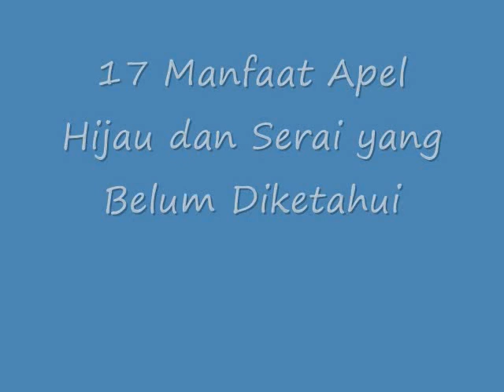TERNYATA!! Inilah 17 Manfaat Apel Hijau dan Serai yang Belum Diketahui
Manfaat Apel Hijau dan Serai yang Belum Diketahui